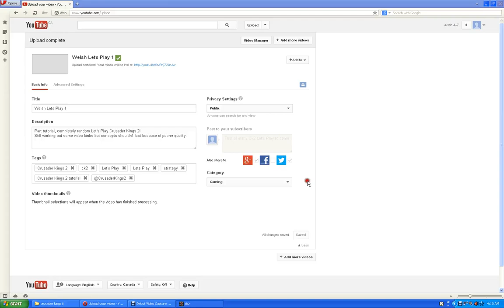Welsh Lets Play 2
Conclusion of early civil war and beginning of expansion wars.
And my killer daughter strikes again.
Worthwhile just for the Blackwidow. Ignore the epileptic inducing blinking.